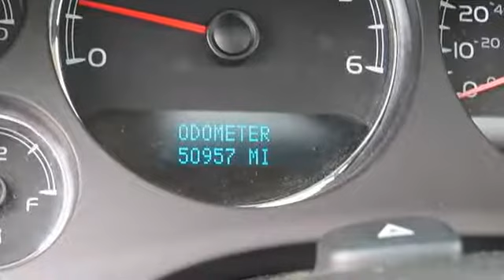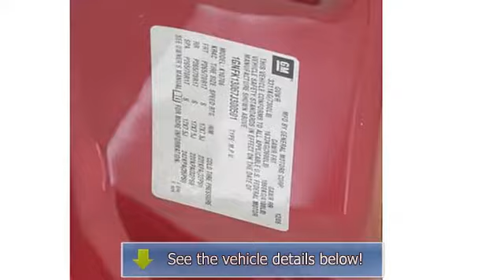2007 Chevrolet Tahoe - Secor Volvo Mitsubishi Lotus SAAB - New London, CT 06320 - 5094T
For Sale: 2007 Chevrolet Tahoe
VIN: 1GNFK13067J300501
Engine: 8 Cylinder Engine 5.3L/323
Drivetrain: Four Wheel Drive
Transmission: Automatic
Mileage: 50,957
Color: Sport Red Metallic (exterior) Ebony/Light Cashmere (interior)

Features:
Two Thousand Seven Chevrolet Tahoe Sport Utility. This vehicle features the following equipment: Automatic, 8 Cylinder Engine 5.3L/323, Four Wheel Drive, AUDIO SYSTEM, A M/FM STEREO, ENGINE, VORTEC 5.3L V8 SFI FLEX-FUEL WITH ACTIVE FUEL MANAGEMENT,, AIR CONDITIONING, DUAL-ZONE AUTOMATIC CLIMATE CONTROL, Moldings, color-keyed bodyside, Wiper, rear intermittent with washer, Door handles, color-keyed (with 2LT or 3LT Preferred Equipment Group Not available with (Z71) Off-Road Suspension Package.), Floor mats, color-keyed carpeted front and second row, removable, Cargo shade (Not available when (AS3) 3-passenger, third row 50/50 split-bench seat or (AW2) 2-passenger, third row 50/50 split-bench seat is ordered., Steering wheel, leather-wrapped, Transfer case, electronic Autotrac with rotary controls (Requires Four Wheel Drive models.), GVWR, 7300 lbs. (3311 kg) (Standard on 4 Wheel Drive models.), Engine, Vortec 5.3L V8 SFI Flex-Fuel with Active Fuel Management, capable of running on unleaded or up to 85% ethanol (320 hp [238.6 kW] @ 5200 rpm, 340 lb-ft of torque [459.0 N-m] @ 4200 rpm), iron block (Standard on Four Wheel Drive models. Available on 2 Wheel Drive models.)